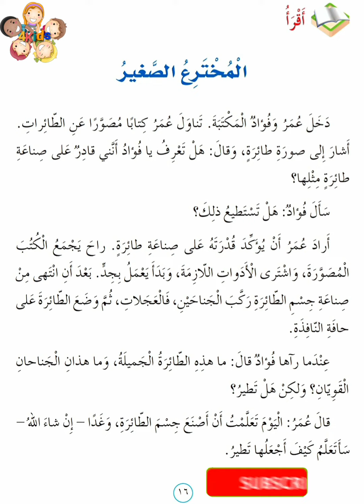درس المخترع الصغير الصف الثالث